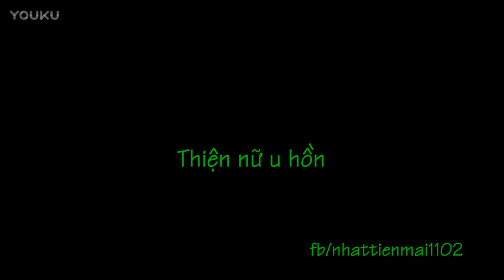Thiện nữ u hồn - Guitar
Shop tiêu sáo Đức Thịnh
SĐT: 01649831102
Địa chỉ:
Nhà 5, ngách 61, ngõ 1194 - đường Láng
Láng Thượng - Đống Đa - Hà Nội

Đảm bảo uy tín -- chất lượng -- giá cả hợp lý